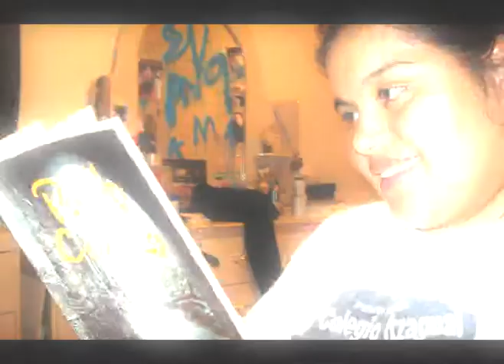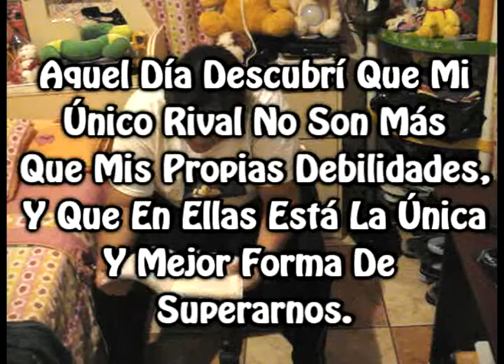Aprendi & Decidi [Ale Vargas]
Desde hoy duermo para descansar, pero, sobre todo, duermo para SOÑAR YEAH!!!